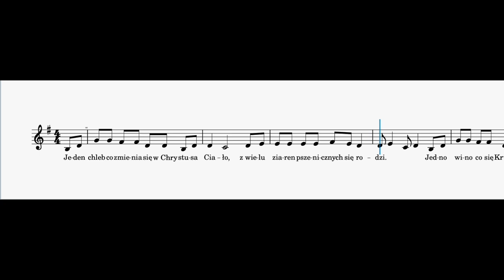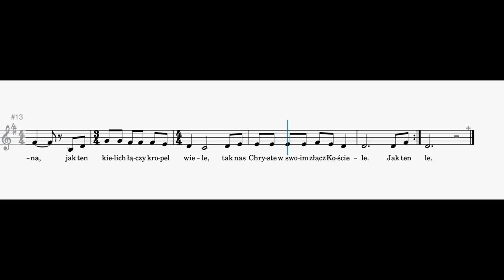Jeden Chleb - ALT - opr. A i M Wilgosz